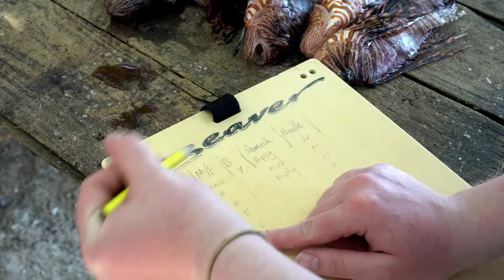Help save the Belize reef from the invasive lionfish!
Our award winning Reef Conservation team in Belize is looking for volunteers to help remove the invasive lionfish which is destroying the local fish population and corals in the stunning Caribbean reef!

Volunteers are involved in various aspects of marine conservation work whilst learning to dive, increasing diving experience, or just enjoying the amazing diving opportunities – all standards of diver are welcome as everyone contributes to the project.

Pod Volunteer is a leading non-profit organisation arranging ethical, inspiring and supported volunteering opportunities around the world.